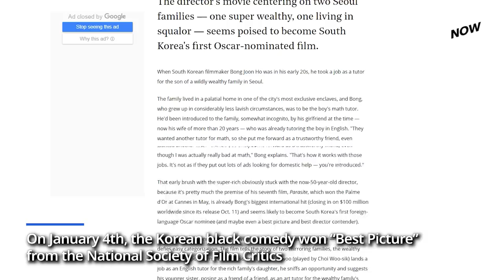Song Kang-ho from ‘Parasite’ meets Brad Pitt, amid global popularity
“Parasite” is definitely brining back honor to South Korea, while it is rising in global recognition. The picture of South Korean actor Song Kang Ho shaking hands with Hollywood actor Brad Pitt, went viral on the internet. Watch this video, for more information.